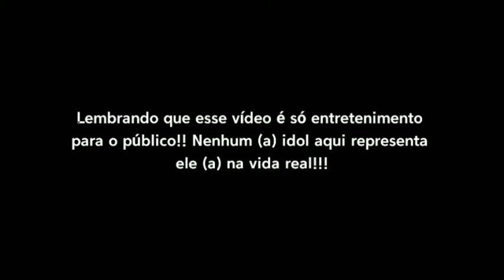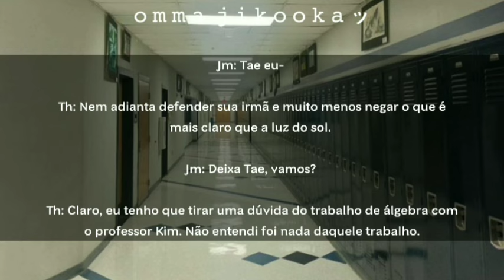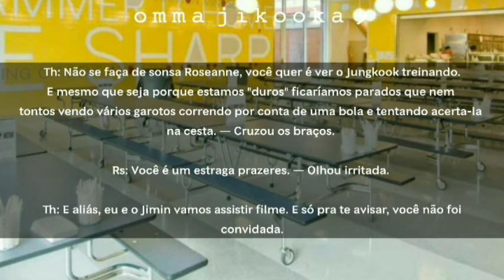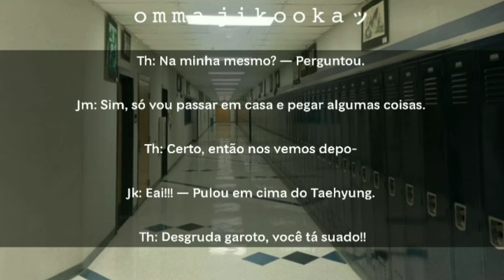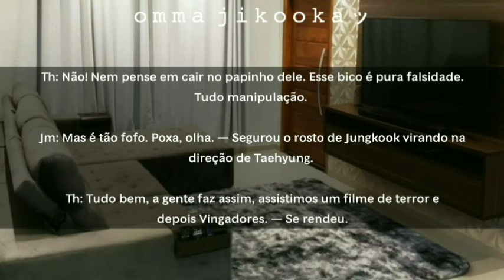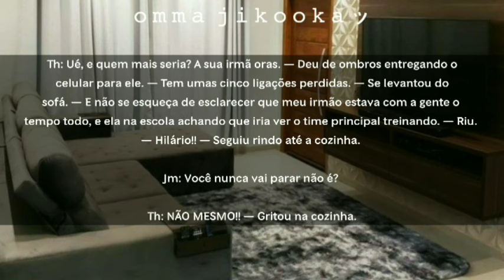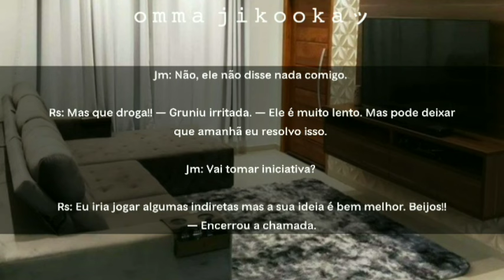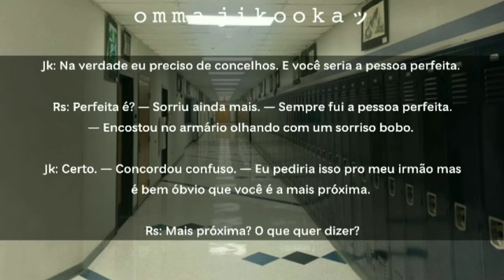[🏀] [Imagine Jikook] ❝ Jogador de Basquete ❞ ×01/02×